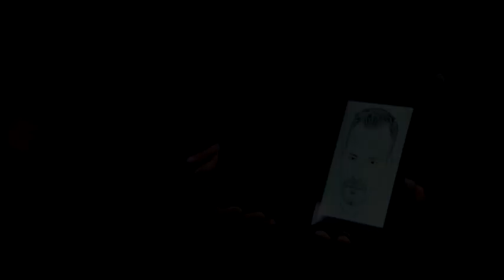AMOR SEM IGUAL | CAPÍTULO 104 12 11 2020